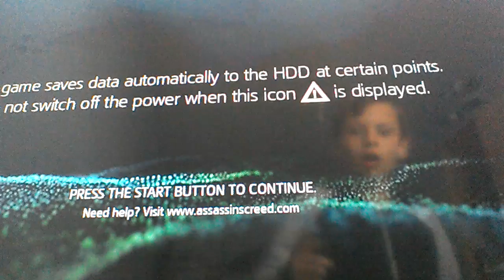Black flag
Killing all the spanish in havana